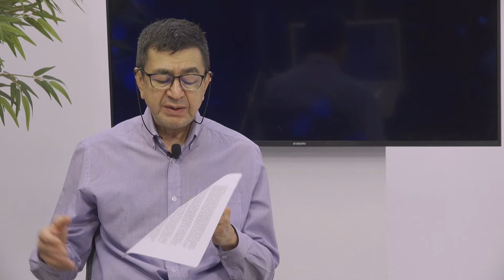21 Días Daniel: Día 16 arrepentimiento - Evangelistas: Obreros ungidos para la cosecha.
En Mateo 9: 37-38, Jesús dice a sus discípulos: "La mies es mucha, pero los obreros pocos. Rogad, pues, al Señor de la mies, que envíe obreros a su mies." Este pasaje es clave para comprender el corazón de Dios respecto a la misión de los evangelistas y el llamado de todos los creyentes a ser obreros en su campo.

**La gran necesidad: "La mies es mucha"**

Jesús, al observar a las multitudes, se conmueve profundamente por su situación espiritual. Las describe como ovejas sin pastor, perdidas y necesitadas de guía. En ese momento, Él reconoce que la "cosecha" está lista, hay muchas personas esperando escuchar el mensaje de salvación, pero son pocos los que están dispuestos a ir y llevar esa buena noticia.

Hoy en día, esta necesidad es tan grande como en el tiempo de Jesús. Millones de personas viven sin conocer el amor de Dios, sin haber experimentado la paz que proviene de la fe en Jesucristo. El mundo está lleno de almas listas para recibir la verdad del Evangelio, pero sigue habiendo escasez de obreros dispuestos a trabajar en el campo del Señor.

**Guía completa 40 Días**

**Vídeo diario 40 Días**

**Videos de formación**

➡ Eres un líder a quien el Señor le ha dado una visión y una tarea que realizar para su Reino? Seguramente, como a nosotros, te preocupa la debacle moral en la que vivimos, la crisis de valores y de liderazgo, que nos están llevando al borde del abismo moral, político y social.

➡ ¿Quieres hacer algo al respecto, pero te sientes cansado y agotado? ¿Necesitas nuevas fuerzas y una nueva visión de parte del Señor? ¿Estás listo para enrolarte en el ejército de transformadores de naciones, que Dios está preparando en esta hora? Esta escuela te puede ayudar.

➡ ¿Qué podemos aprender de Nehemías? Por los menos 7 grandes temas:

1 Principios bíblicos de liderazgo: un líder según el corazón de Dios.

2 La magnitud monumental de la obra a realizar.

3 Las necesidades y pecados al interior de la comunidad del Remanente, del pueblo vuelto del cautiverio.

4 La pertinaz oposición de los adversarios, que querían acabar con el líder, para que la obra cesara.

5 La importancia de la oración, para fortalecer las manos en la obra, y como arma de guerra contra los adversarios.

6 La importancia del trabajo en equipo para hacer una restauración rápida y eficaz.

7  Renovación del pacto de la obediencia a la Ley de Dios, como manual para hacer una reforma religiosa y social de calado.

De esta forma Nehemías guió al Remanente del pueblo a:

✅ Reconstruir las murallas arruinadas, en el tiempo record de 52 días.

✅ Establecer un sistema social de economía sostenible.

✅ Restablecer el culto del Templo y organizar el servicio de los levitas.

✅ Empezar a repoblar la ciudad deshabitada de Jerusalén.

✅ Reiniciar la celebración de las Fiestas del Señor, empezando con el Sábado.

▪ En la Escuela Nehemías aprenderemos de manera práctica e interactiva cómo usar la oración como fundamento de restauración personal, en mi hogar, congregación, comunidad, país y en mi mundo.